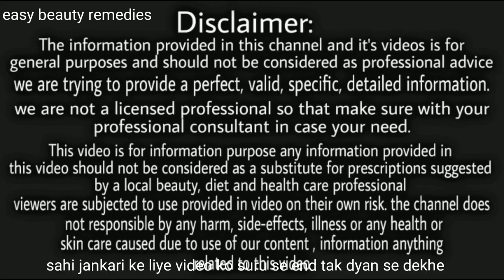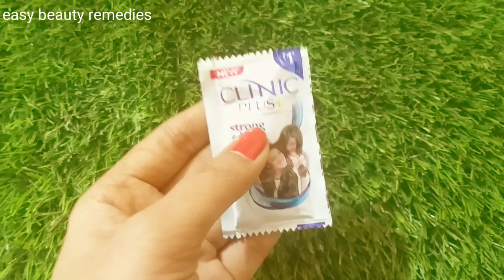Shampoo में बस 2 चीज़ें मिला लो बाल इतने घने हो जायेगे की संभाल नही पाओगे/hair grow in fast